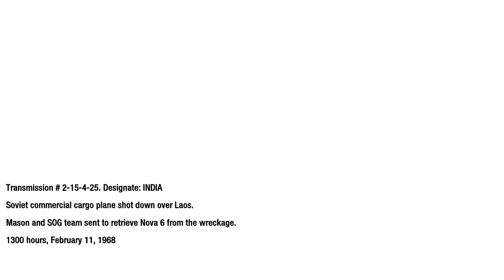Call of Duty Black Ops Walkthrough: Part 9-Crash Site .- (PC ULTRA 1080p)